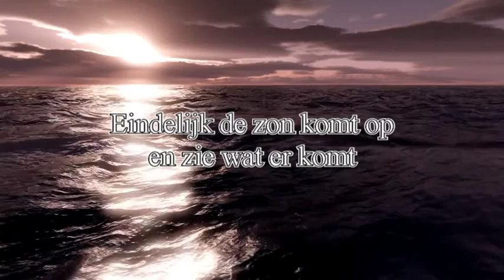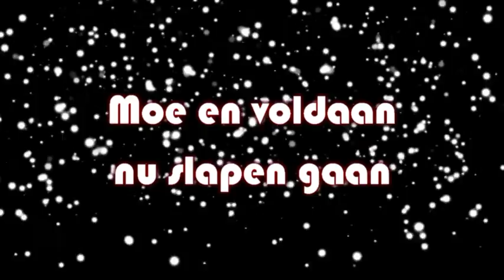Pups van Paco en Taipan